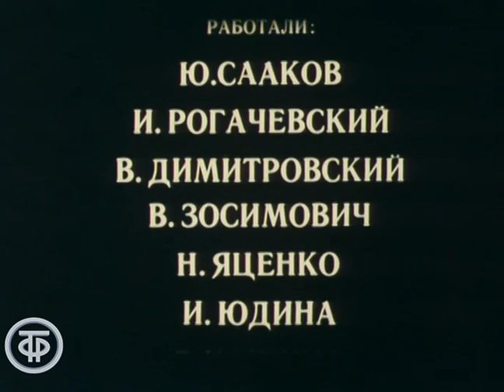Песни Павла Аедоницкого (1982)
Песни Павла Аедоницкого
О своих песнях рассказывает композитор Павел Аедоницкий. О работе с автором говорят исполнители его песен – Валентина Толкунова, Лев Лещенко, Татьяна Рузавина и Сергей Таюшев, Иосиф Кобзон, Ксения Георгиади, Галина Ненашева.
В программе звучат популярные песни П. Аедоницкого:
"Серебряные свадьбы" (П. Аедоницкий, Е. Шевелева),
"Для тех, кто ждет" (П. Аедоницкий, Л. Дербенев),
"Берегите друзей" (П. Аедоницкий, Р. Гамзатов),
"Моя счастливая пора" (П. Аедоницкий, Л. Дербенев),
"Нашей юности оркестр" (П. Аедоницкий, И. Романовский),
"Добрая столица" (П. Аедоницкий, И. Романовский) и другие.
В передаче демонстрируются уникальные фотоснимки с участием Павла Аедоницкого и артистов эстрады.

Режиссер - Юрий Сааков
Оператор - Игорь Рогачевский